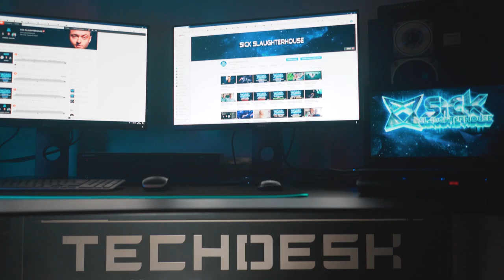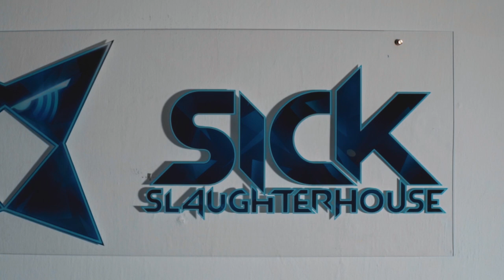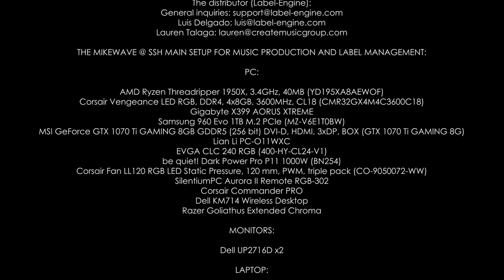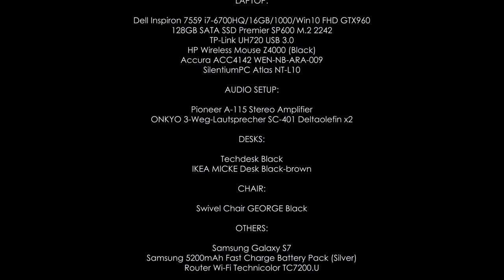The MikeWave @ SSH Main Setup for Music Production and Label Management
The setup was featured in this famous randomfrankp YouTube channel and the respective episode is available at

DIRECTOR:
MikeWave

VIDEO DESIGN:
DEAN DESIGN / PIXEGE Creative Studio

CAMERA OPERATOR & VIDEO EDITING:
Karol Strupiechowski

AUDIO EFFECTS:
ZURI

PLEXIGLASS:
Center Print

(please submit demos via private SoundCloud links only)

PC:

AMD Ryzen Threadripper 1950X, 3.4GHz, 40MB (YD195XA8AEWOF)
Corsair Vengeance LED RGB, DDR4, 4x8GB, 3600MHz, CL18 (CMR32GX4M4C3600C18)
Gigabyte X399 AORUS XTREME
Samsung 960 Evo 1TB M.2 PCIe (MZ-V6E1T0BW)
MSI GeForce GTX 1070 Ti GAMING 8GB GDDR5 (256 bit) DVI-D, HDMI, 3xDP, BOX (GTX 1070 Ti GAMING 8G)
Lian Li PC-O11WXC
EVGA CLC 240 RGB (400-HY-CL24-V1)
be quiet! Dark Power Pro P11 1000W (BN254)
Corsair Fan LL120 RGB LED Static Pressure, 120 mm, PWM, triple pack (CO-9050072-WW)
SilentiumPC Aurora II Remote RGB-302
Corsair Commander PRO
Dell KM714 Wireless Desktop
Razer Goliathus Extended Chroma

Monitors:

Dell UP2716D x2

Laptop:

Dell Inspiron 7559 i7-6700HQ/16GB/1000/Win10 FHD GTX960
128GB SATA SSD Premier SP600 M.2 2242
TP-Link UH720 USB 3.0
HP Wireless Mouse Z4000 (Black)
Accura ACC4142 WEN-NB-ARA-009
SilentiumPC Atlas NT-L10

Audio Setup:

Pioneer A-115 Stereo Amplifier
ONKYO 3-Weg-Lautsprecher SC-401 Deltaolefin x2

Desks:

Techdesk Black
IKEA MICKE Desk Black-brown

Chair:

Swivel Chair GEORGE Black

Others:

Samsung 5200mAh Fast Charge Battery Pack (Silver)
Router Wi-Fi Technicolor TC7200.U

BASIC SOFTWARE:

Kaspersky Internet Security 19
Kaspersky Secure Connection 19